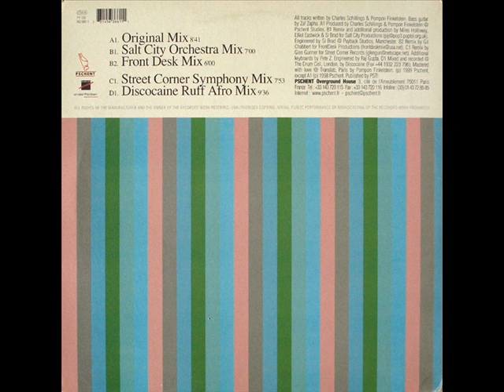Charles Schillings - No Communication, No Love (Devastating) (Salt City Orchestra Mix)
1999. No Communication, No Love (Devastating) with remixes by Salt City Orchestra, Street Corner Symphony, Discocaine plus french mix by Front Desk and the essential original 2 × Vinyl  -  Pschent
Engineer – Si Brad
Producer [Additional] – Elliot Eastwick, Miles Holloway, Si Brad
Remix – Salt City Orchestra
Bass Guitar – Zaf Zapha
Mastered By – Pompon Finkelstein
Written-By – Charles Schillings & Pompon Finkelstein